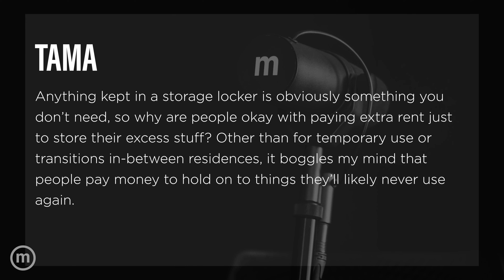Useless Things | The Minimalists Ep. 417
The Minimalists talk about what makes a possession useless and why it’s not your responsibility to manage the material expectations of others. Watch all 2 hours of episode 417 on The Minimalists Private Podcast

Discussed in this episode:

Intro (00:00)

What can I do with my old school lesson plans? (01:19)

How can I manage my father’s expectations without causing conflict? (11:18)

Why do people pay to keep things in storage lockers? (23:21)

What do The Minimalists’ think about Feng Shui? (33:33)